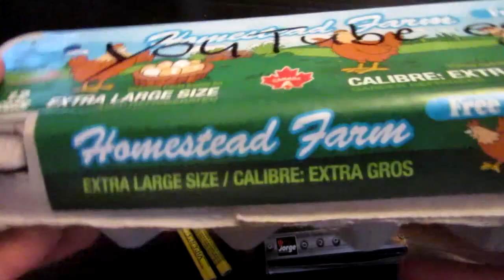Firecracker Egg Grenades - Eggsplosions!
for T-SHIRTS, behind the scenes and MORE!

In today's video we are making egg grenades with some old floating eggs and some pretty powerful firecrackers!